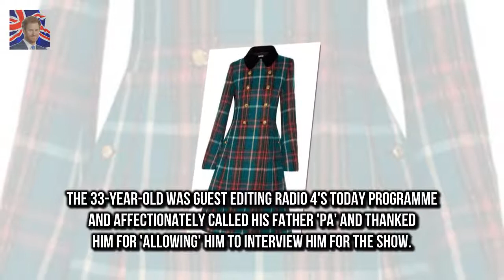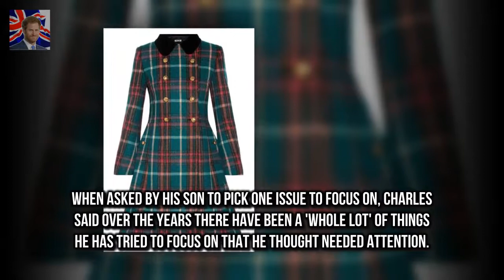Prince Harry interviewed his fath Prince Harry tells his father he picks his brains more than ever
Prince Harry interviewed his father while he was editing the Today programme He referred to father Prince Charles as pa and said it was very nice to see him The 33-year-old told the Prince of Wales that he picks his brain more than ever His father joked that it was amazing his darling boy had been listening to him Prince Charles today called Prince Harry his darling boy after his son told him he picks his brains more now than ever during a radio interview

Meghan Markles sister hits back at Prince Harrys family claim  Prince Harry said Meghan had a fant:
JAN MOIR is glued to Radio 4 as Prince Harry guest edits  What in essence was his meaningful missi:
Prince Harry and Meghan leading the planning process for wedding  Prince Harry and Meghan Markle m:
Prince Harry and Meghan Markle ma Prince Harry and Meghan leading the planning process for wedding :

✅ The content of my videos is the purpose of entertainm